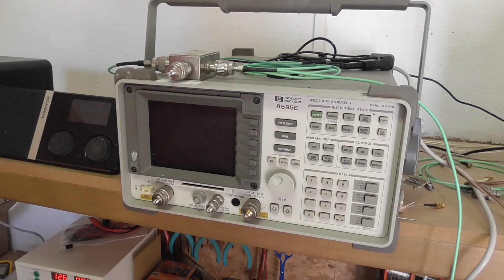Meeting Alex in his secret DIY Drone Lab (part 1)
After seeing the video about me almost losing my Phantom 4 to the rising sea, Alex contacted me to drop by one day, because he lived nearby and do some drone-things together.
Well, why not? He used to be an engineer and shows me around in his private 'Drone Lab' where he builds his own drones.

He is the prototype of the do-it-yourself building quadcopter hobbyist.